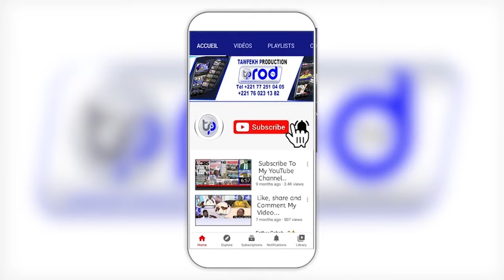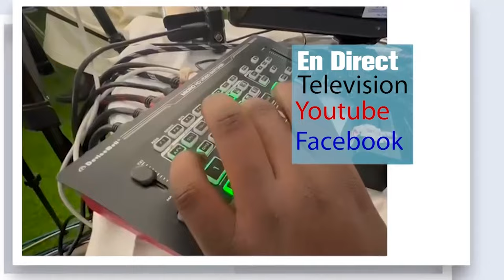Séminaire scientifique, Organisé par L'association des Maîtres coraniques du Sénégal N4